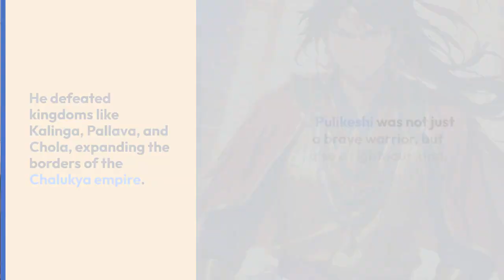Immadi Pulikeshi: A Timeless Story of Courage, Leadership, and Legacy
Dive into the fascinating story of Immadi Pulikeshi, a legendary warrior king who forged the mighty Chalukya Empire. Witness his epic battles, explore his wisdom and leadership, and discover his enduring legacy in Kannada history.

Welcome to Engineer's Habits🌟

Join us on a captivating journey through history, nature, and the wonders of the world. Our channel is dedicated to uncovering fascinating facts and stories that will leave you amazed and hungry for knowledge.

From ancient civilizations to intriguing animal facts, we bring you a diverse range of content that will ignite your curiosity and broaden your understanding of the world around us. Delve into the mysteries of the past, marvel at the beauty of nature, and explore the extraordinary achievements of humanity.

Discover captivating tales about the sacred cats of ancient Egypt, where feline companions were not only cherished but even mummified as a sign of reverence. Learn about the world's smallest mammal, the adorable bumblebee bat, and how it defies expectations with its petite size and remarkable abilities.

With a perfect blend of engaging visuals, captivating narration, and well-researched information, our videos aim to entertain, educate, and spark a sense of wonder within you.